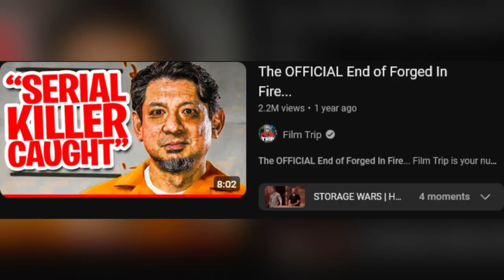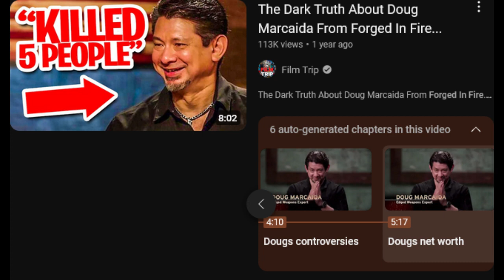Film Trip is Garbage AFTERTHOUGHT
This is a video addressing another video I made a while ago where I've said some stupid things.